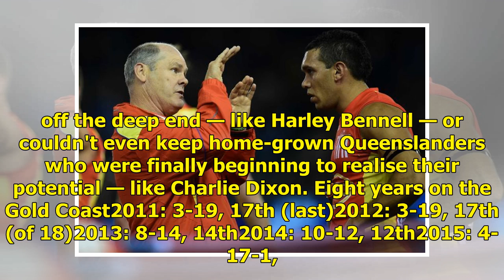Gold Coast Suns' problems are not limited to keeping captains like Tom Lynch and Steven May — but...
Related Story: Tom Lynch tells Gold Coast he's leaving, Suns take away AFL captaincy Related Story: 'I'll smash them in court': Suns boss warns draftees who won't play on the coast The nightmare that the Gold Coast Suns have dreaded has arrived, with Steven May becoming the second co-captain in 11 w...